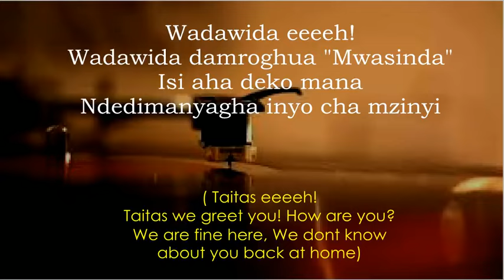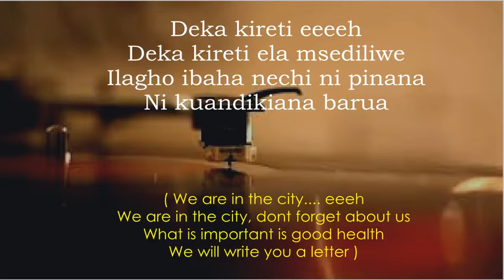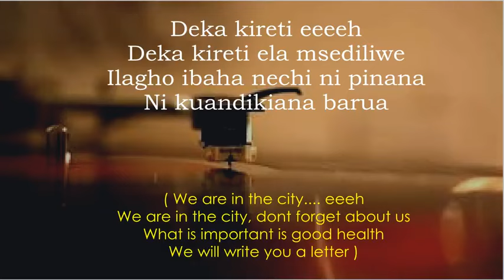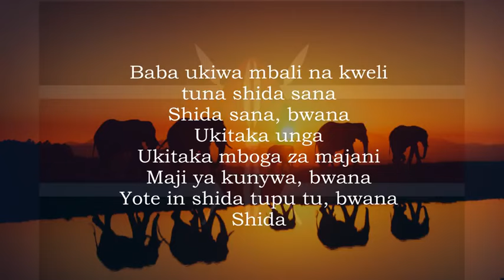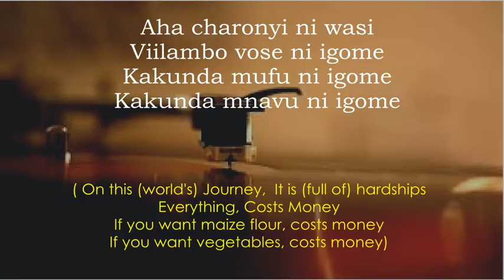Charonyi ni wasi by Habel Kifoto maroon commandos translated lyrics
"Charonyi Ni Wasi" (Life is Hard) by Habel Kifoto & The Maroon Commandos. (Taita Language)

SMS Skiza 7740410 send to 811 to get this song as your skiza tune.

Meaning life is hard, the song focuses on the struggles and hardships of new migrants coming to work in the city, who remain connected to their rural homes by sending letters.

For this and more of your favorite Zilizopendwa Rhumba Lingala and Gospel songs from your favorite artists of all time,